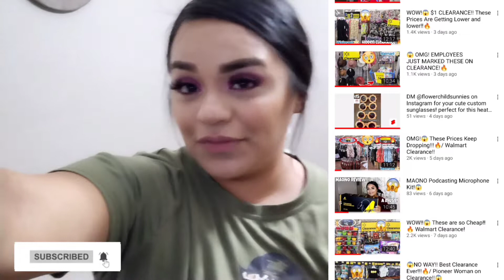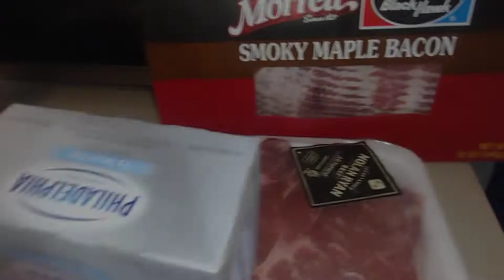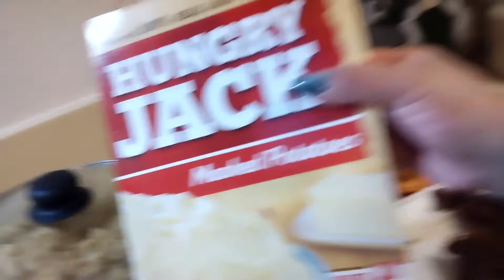Celebrating Father's Day!❤️